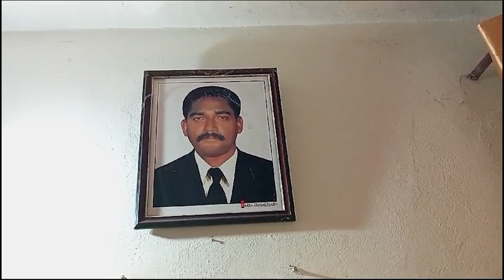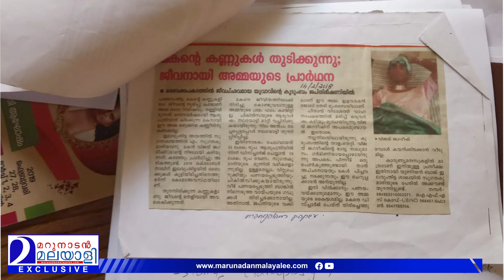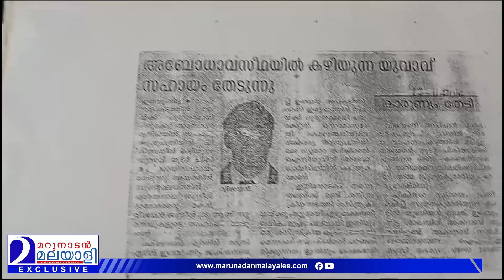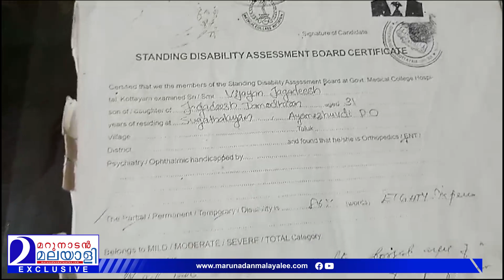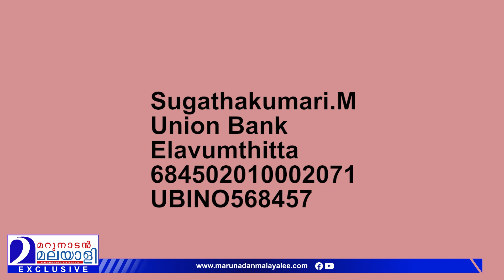ജപ്തി ഭീഷണിയിലായ വീട്ടില്‍ അതിജീവനത്തിനായി അമ്മയുടെ പോരാട്ടം | Pathanamthitta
ആദ്യത്തെ അപകടം പിതാവിന്റെ ജീവനെടുത്തു, പിന്നാലെ മകന്‍ അപകടത്തില്‍ ജീവച്ഛവമായി

Sugathakumari.M
Union Bank
Elavumthitta
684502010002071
UBINO568457